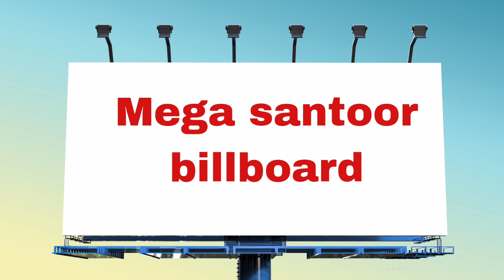Guinness world records/ Educational video@Educare DV.Guinness book of records#record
About video:This video is about unique records of guinness book. these are explained in interesting way, so that everyone can understand easily. In this video unique records like tallest man, shortest woman, biggest waves of beach, largest office of Pentagon etc are mentioned.

About channel:
This channel is about upgrading basic general knowledge of students and enhance the learning ability of students. This channel is based on education of students, kids, toddlers, children, preschool kids, primary school kids, kindergarten kids, class- 1 to class- 10,and also senior people who would like to learn new things.

Educare means to learn, to educate, to mentor,. my moto is to encourage learning and growth of students, also for the overall development of students, through the concept of innovative teaching and enhance the learning zeal of students.

Images and videos from canva.
background music from YouTube studio.